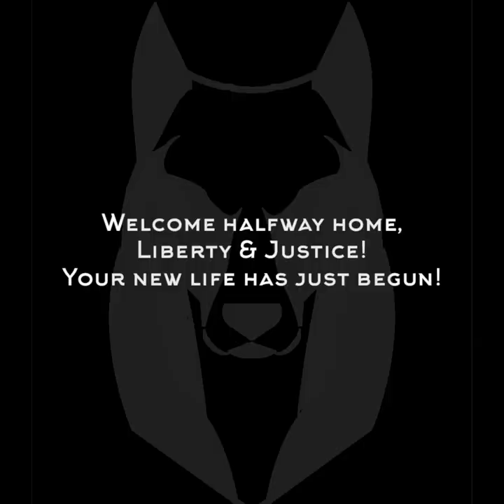Rescued 2 huskies with CHAINS and a PADLOCK on their necks!! // H3 Rescue Ride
These 2 wooly huskies were saved from a rural Oklahoma shelter with chains & padlocks stuck around their necks. Jenni, our fearless leader, made the trip to rescue them. Follow along for this emotional rescue ride and watch as H3 brings them halfway home.